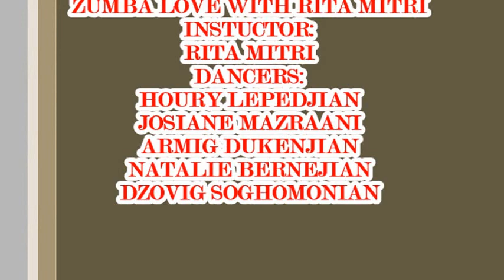ZUMBA WITH RITA MITRI